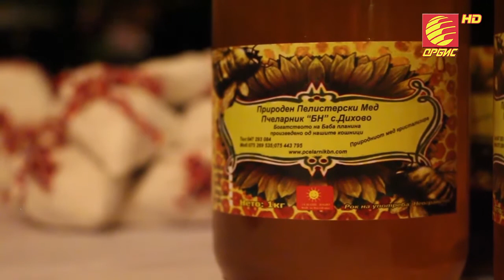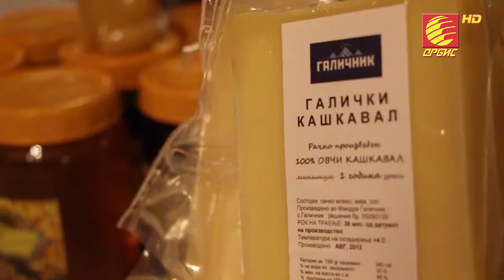TV ORBIS - SE E MOZNO KOGA SE SAKA 22.03.2014